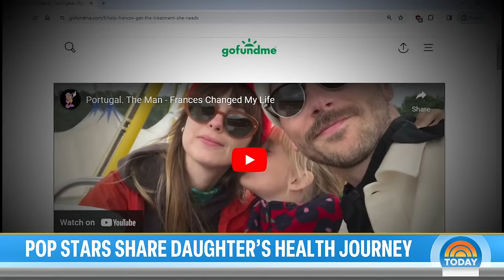Portugal. The Man couple talk about their daughter's health journey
John Gourley and Zoe Manville, members of the hit band Portugal. The Man, open up about their 12-year-old daughter Francis' battle with a rare genetic disorder called DHDDS. They detail her difficult journey and share how they're using their platform to raise awareness about the illness.